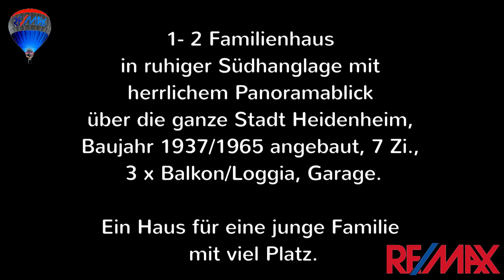Verkauft - Großes Einfamilienhaus in Schnaitheim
Schnaitheim – großes Einfamilienhaus in Aussichtslage

1- 2 Familienhaus in ruhiger Südhanglage mit herrlichem Panoramablick über die ganze Stadt Heidenheim, Baujahr 1937/1965 angebaut, 7 Zi., 3 x Balkon/Loggia, Garage.

Ein Haus für eine junge Familie mit viel Platz.

Preis: 169.000,-€ keine zusätzliche Käuferprovision

Ihr Ansprechpartner vor Ort:

Jochen Ruiner

(84)
RE/MAX City-Immobilien
Heidenheim/Aalen/Ellwangen
Günther Bosch
Ihr Immobilienmakler und Gutachter seit 1983

Ihr RE/MAX-Team

Zusätzliche Impressumsangaben
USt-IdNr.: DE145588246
Rechtsform: Einzelunternehmen
Geschäftsführer: Günther Bosch